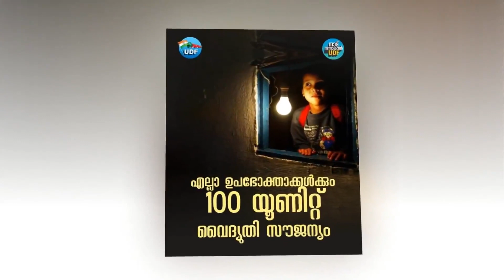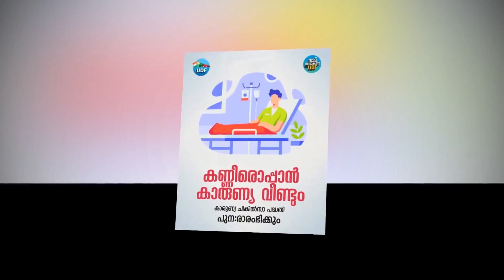UDF തിരഞ്ഞെടുപ്പ് ഗാനംUDF Song#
ഇനി ഈ ഭരണം നമുക്ക് വേണ്ട.
UDF ന്റെ സൂപ്പർ   തിരഞ്ഞെടുപ്പ് ഗാനമിതാ
നിങ്ങളിലേക്ക്...
എല്ലാ നിയോജക മണ്ഡലങ്ങളിലും ഈ ഗാനം അലയടിക്കട്ടേ
Pls Share to all